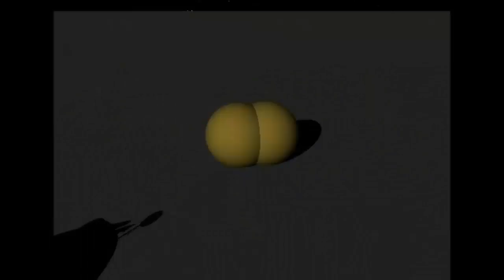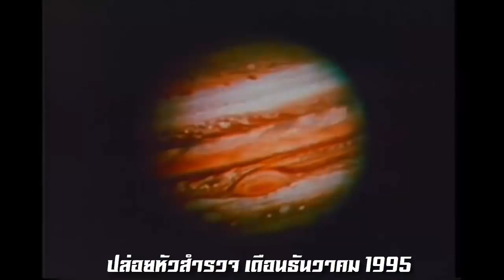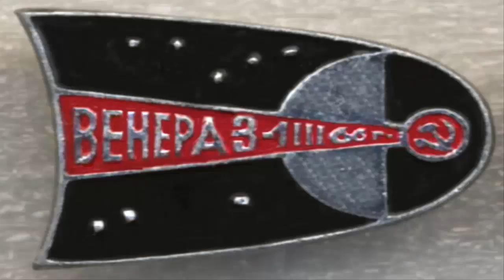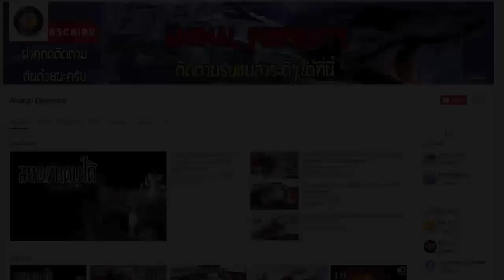7 อันดับ ยานสำรวจอวกาศไร้คนขับที่ไปสำรวจดวงดาวครั้งแรกของประวัติศาตร์มวลมนุษยชาติ